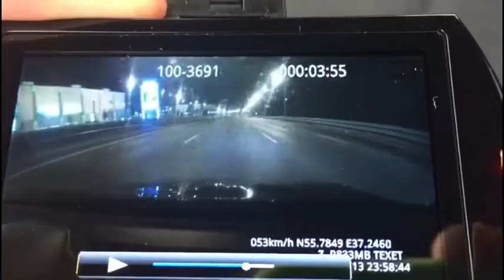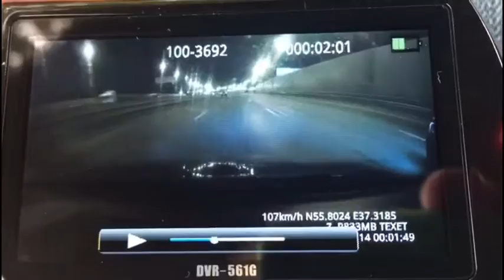СРТ vs Шкода турбо